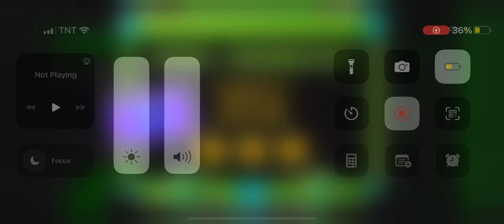Geometry Dash - Eletrodynamix Without Collecting Coins